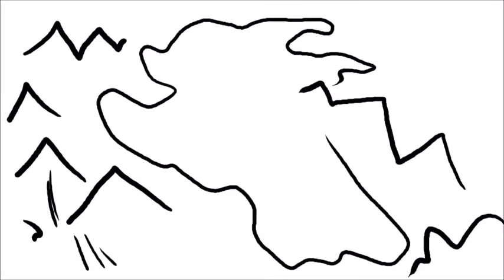What's it like being tall? (Jimmy two shoes)